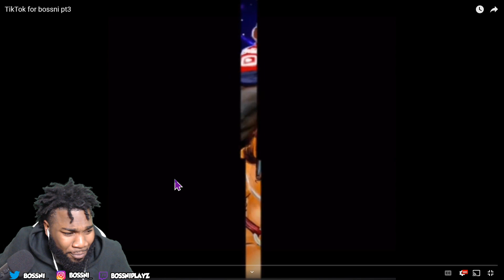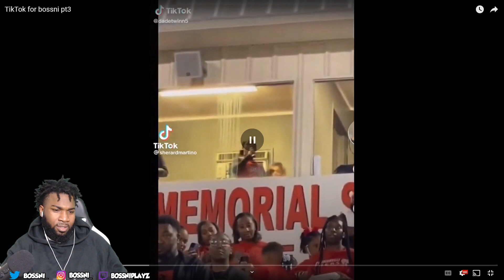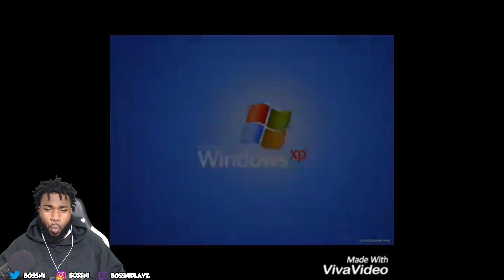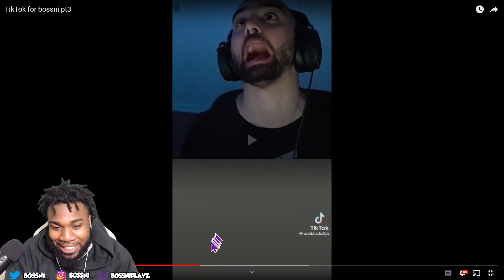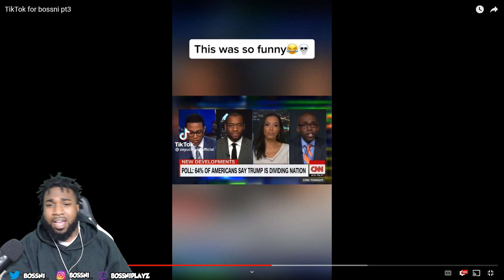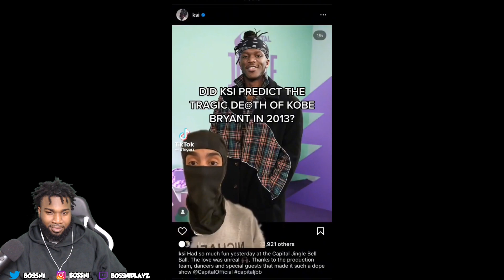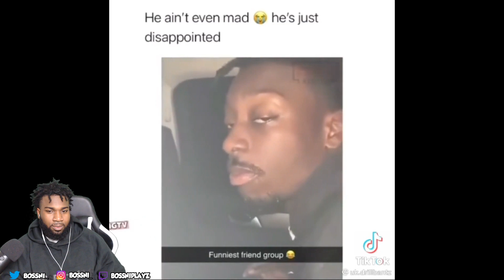MAN WTH? BOSSNI REACTS TO TIKTOKS FOR BOSSNI PT3 ( TRY NOT TO LAUGH )